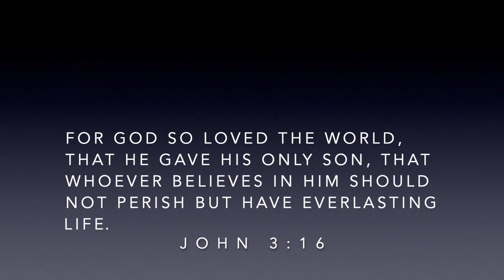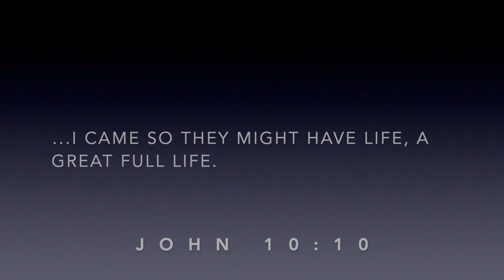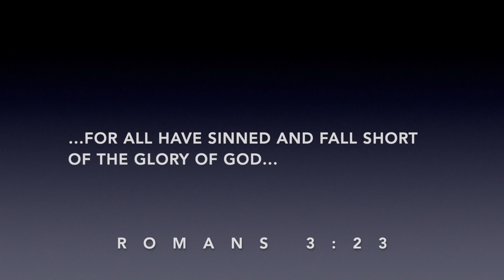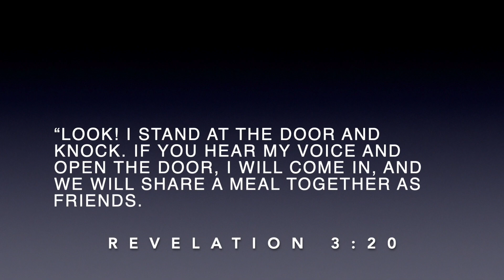Christianity and the Church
Christianity 101